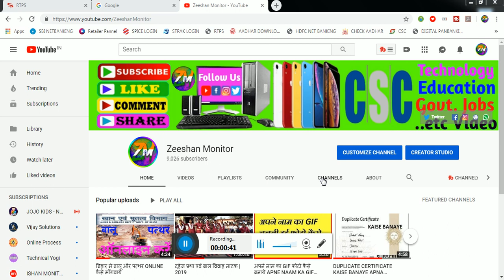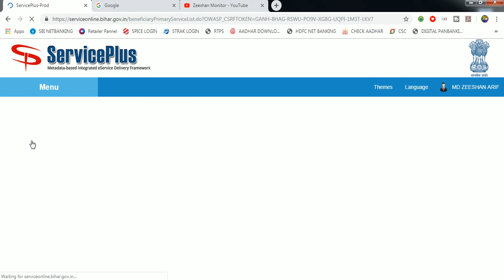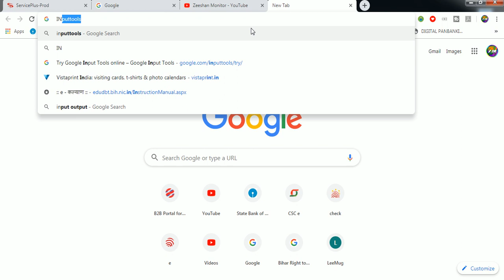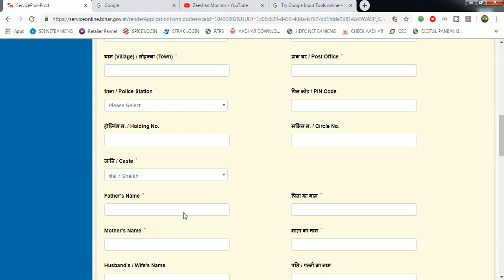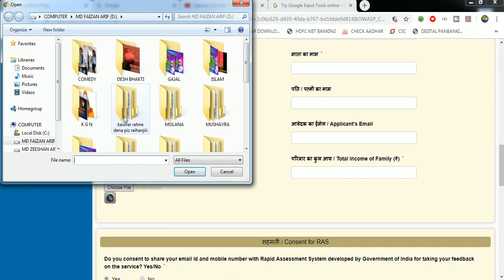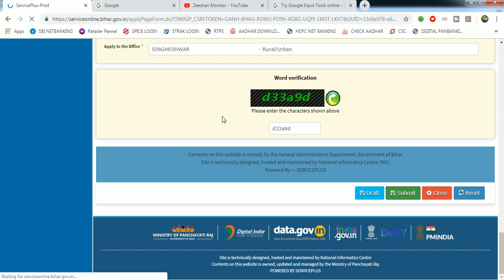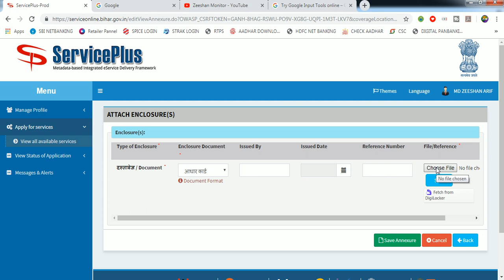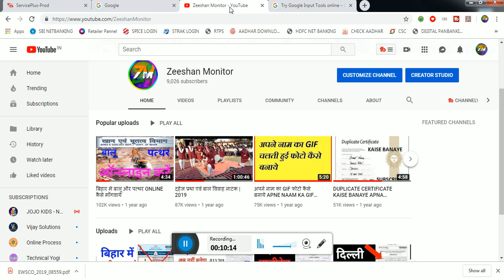What is EWS CERTIFICATE ? Bihar EWS Certificate kaise banaye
aaj ki is video me hum aapko ews certificate kya hota hai aur kaise banta hai hum batayega video ko kar dijiye like